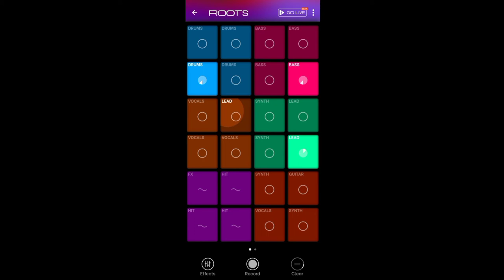Roots | Dance Music | Royalty Free Music For Videos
'Roots', the royalty free dance type song, was recorded on October 3, 2020. 'Roots' may be used in any of your creative projects, royalty free!

I hope this royalty free background music will help you. If you use any songs from Royalty Free Robot, please credit the channel by properly displaying the address below..

ｍｕｓｉｃ．ｓｋｕｌｌｏｆｓｋｉｌｌ．ｃｏｍ

All songs, videos, and thumbnail art created by Richard Blake Hopes, Jr..